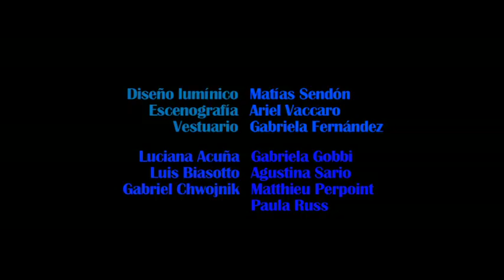Cosas que pasan- Luis Biasotto (2016) Trailer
Cosas que pasan’ propone un mundo en permanente destrucción. Las imágenes se suceden una tras otras , sobrepasandose unas a otras en potencia y creatividad. Esta obra nos conduce a través de un recorrido escénico que rehúye inscribirse bajo un formato determinado. En esta trayectoria se renuncia al control absoluto del significado dejando una obra abierta a múltiples miradas, a la contradicción, a la ironía y a la ambigüedad.  El espectador es invitado a transitar un paisaje afortunadamente caótico, vital y complejo. La travesía no es pacífica, exige participar en un orden que comunica desde el impacto sensorial y desde el extrañamiento propio de una poética azarosa, desestabilizadora, e incluso desde una creatividad dispersa y artesanal.

[EN]‘Cosas que pasan’ propose a world in permanent destruction. The images follow each other, surpassing themselves in power and creativity. On this path, absolute control of meaning is renounced, leaving a play that is open to multiple views, to contradiction, to irony and to ambiguity. Using critical language, not only by experimentation but also by immersion, the spectator is invited to travel through a fortunately chaotic scene, which is therefore vital and complex. This journey is not peaceful, it demands participating in an order which works through sensorial impact and through the self alienation from a random, destabilizing poetic, and also from a scattered and handmade creativity.

EQUIPO / CREW
Creación e interpretación: Luciana Acuña, Luis Biasotto, Gabriela Gobi, Matthieu Perpoint, Agustina Sario
Música original en vivo: Gabriel Chwojnik
Vestuario: Gabriela A. Fernandez
Escenografía: Ariel Vaccaro
Iluminación: Matías Sendón
Asistencia general: Paula Russ
Producción: Gabriela Gobbi
Dirección general: Luis Biasotto

Es una coproducción del El Cultural San Martín, Buenos Aires, Argentina y La Villette, Résidence d’artiste, Paris, France, Instituto Prodanza, MCCBA. Se presentó en el Cultural San Martín, Buenos Aires, 2016, Festival de danza de Buenos Aires, 2016, FIBA 2017 (Buenos Aires-Argentina) y  Santiago a Mil, Chile, 2018. Obtuvo el premio: “Teatro del Mundo” a la Mejor Coreografía 2016